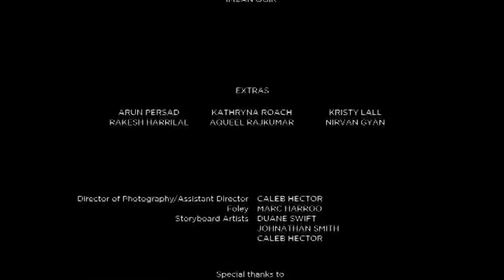HILLVIEW COLLEGE - SHADOWS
YOUTUBE hits DO NOT COUNT -

VOTE for your favorite film(s) to win the People'sChoiceAward as part of the 2014SecondarySchoolsFilmFestival here